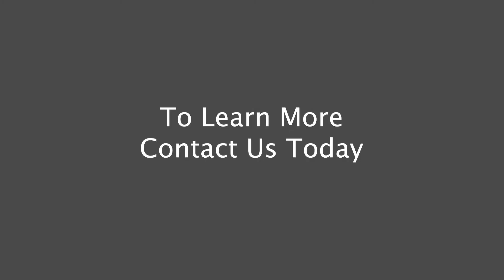Can My Dentist Help Me with Sleep Apnea?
Trouble sleeping? Struggling with Sleep Apnea and snoring? Can't handle CPAP machines? Try a simpler and more affordable option! Sleep appliances at Coshocton Dentistry help patients stop snoring, and breathe and sleep better!